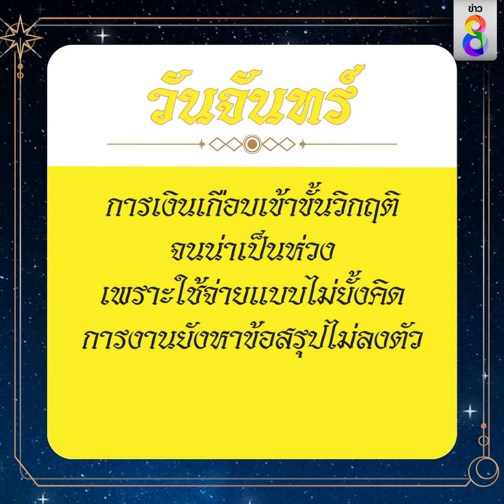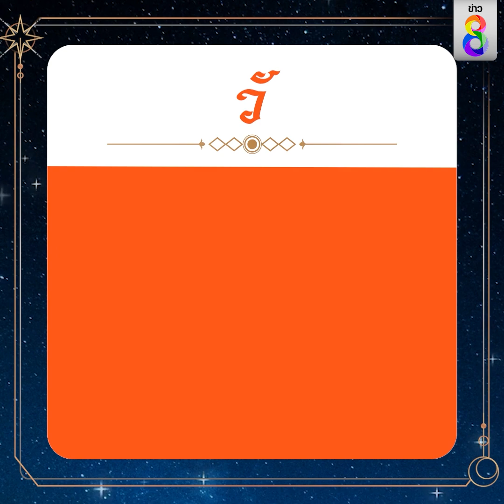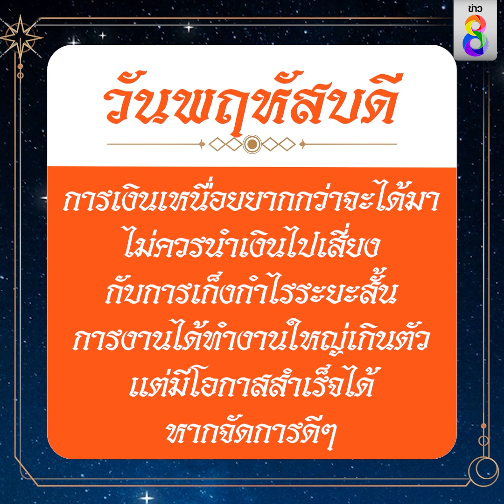ดวงประจำวันที่ 7 กุมภาพันธ์ 2566 | ข่าวช่อง8